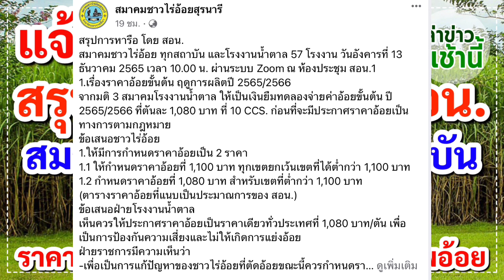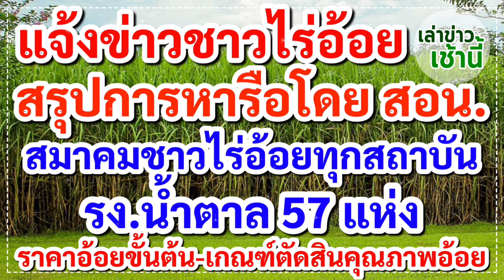แจ้งข่าวชาวไร่อ้อย สรุปหารือโดย สอน. สมาคมชาวไร่อ้อยทุกสถาบัน รง.น้ำตาล 57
แจ้งข่าวชาวไร่อ้อย สรุปหารือโดย สอน. สมาคมชาวไร่อ้อยทุกสถาบัน รง.น้ำตาล 57 แห่ง ราคาอ้อยขั้นต้น-เกณฑ์ตัดสินคุณภาพอ้อย